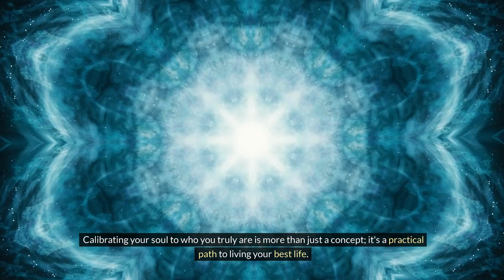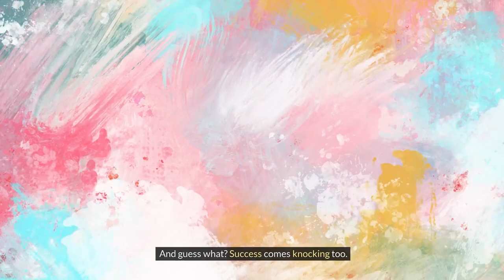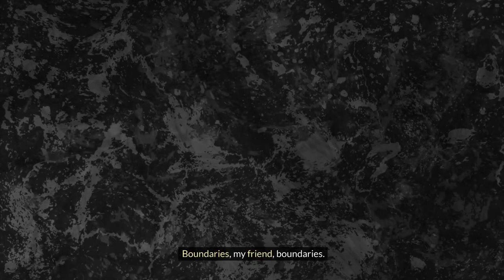How To Calibrate Your Soul to Who You Really Are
Dive with me into the importance of calibrating your soul and what it brings to your life in a detailed guide, accompanied by my personal experiences.

🔍 Additional Tags and Keywords